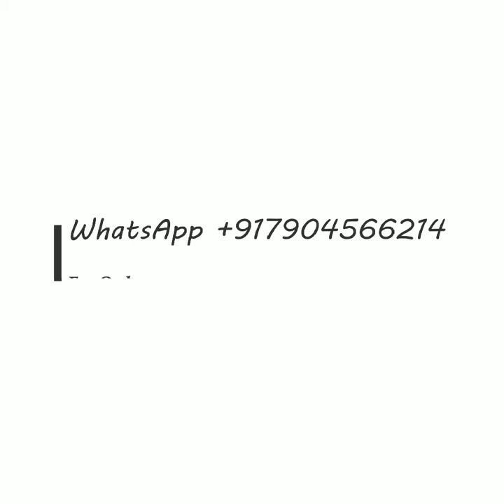Restock On Great Demand Pure Mysore Crepe Silk Sarees With Traditional Checked Pattern